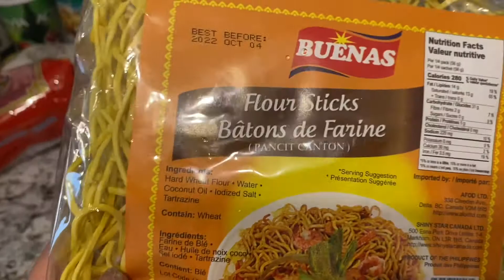Pansit canton with shrimp Evelyn recipe